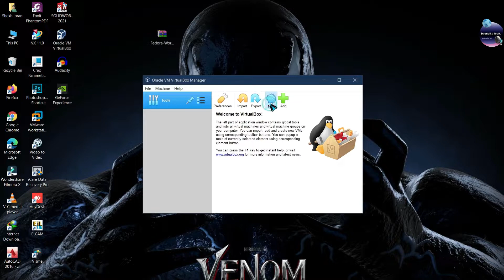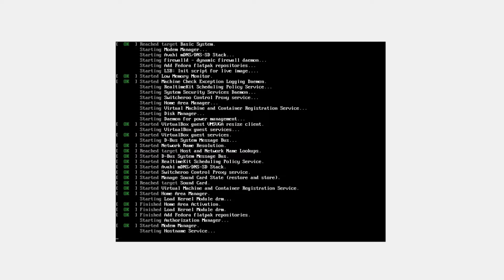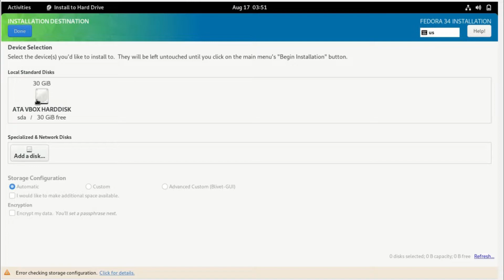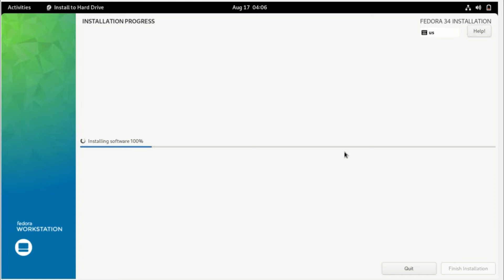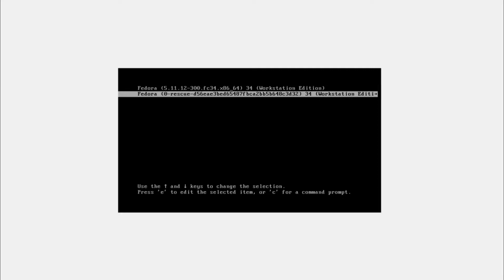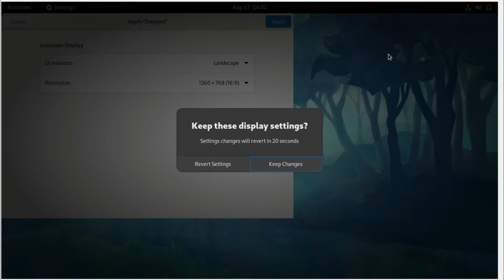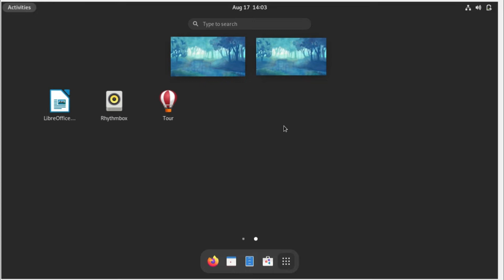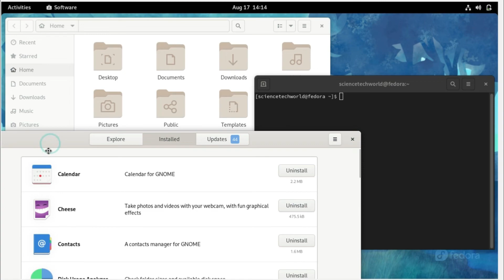How to Install Fedora 34 in VirtualBox 2022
In this video, we will see how to download and install Fedora 34 installation on VirtualBox step by step.

Direct Download Link for Fedora 34 Linux and VirtualBox